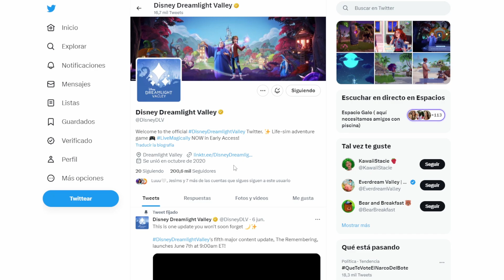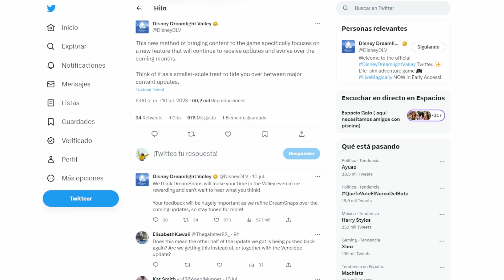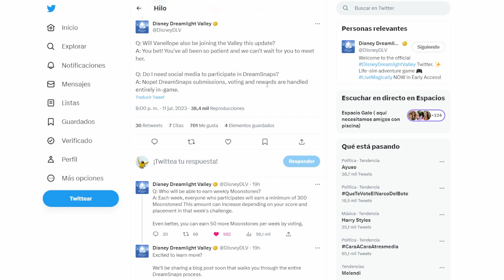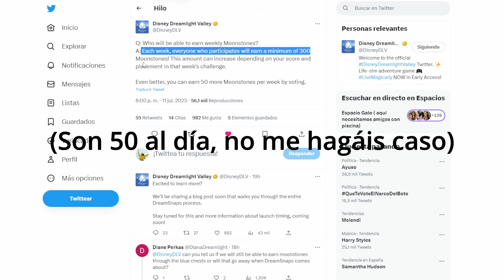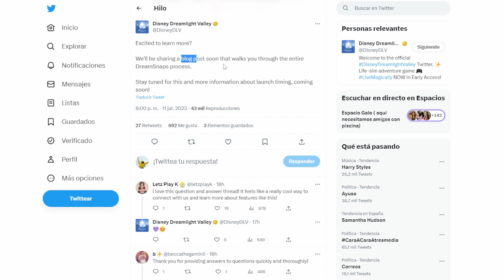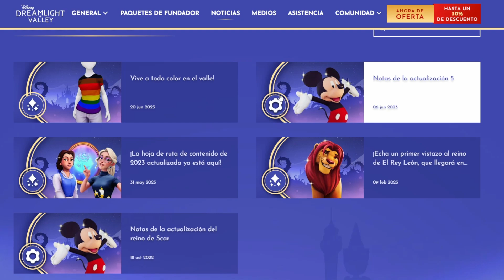✅ DREAMSNAPS: NUEVA FUNCIÓN EN DISNEY DREAMLIGHT VALLEY CON RECOMPENSAS GRATIS 🌜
Hoy os traigo un vídeo hablando de DreamSnaps, una nueva función que llegará en la próxima actualización de Disney Dreamlight Valley. Gracias a esta novedad, podremos conseguir piedras lunares (moonstones) todas las semanas completamente gratis. Ayer subí un short donde os hablaba un poco de esta función, y en este vídeo os explico todo lo que debéis saber en este vídeo. ¡Espero que os guste!

Nos vemos en el próximo vídeo de Disney Dreamlight Valley. ¡Espero que os gusten!